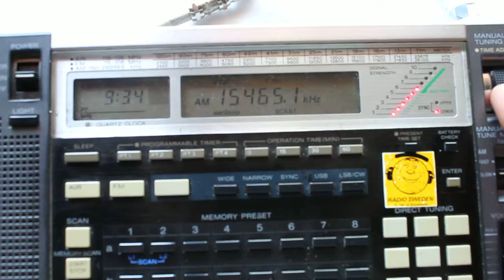0205.2013 Firedrake 0933 on 15465 vs Radio Taiwan International in Chinese, 21695, 17485, 13740, 119